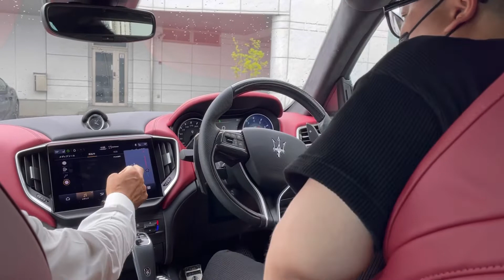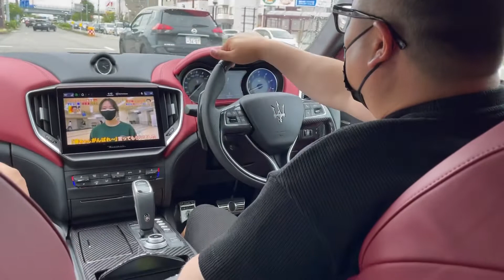【マセラティ】試乗解説！マセラティギブリトロフェオ！高額の2000万円！マセラティ買いました！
マセラティギブリトロフェオを試乗させて頂きました！スゴいカッコいいクルマでした！
ラストには僕の後輩がマセラティ…
買いました！？